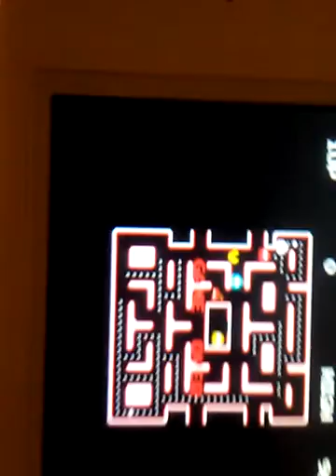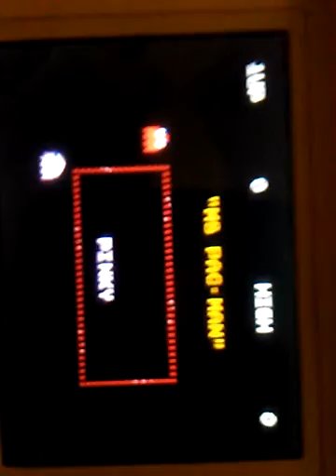Ms.pac-man sound glitch and game play